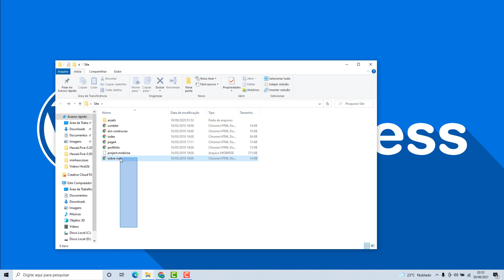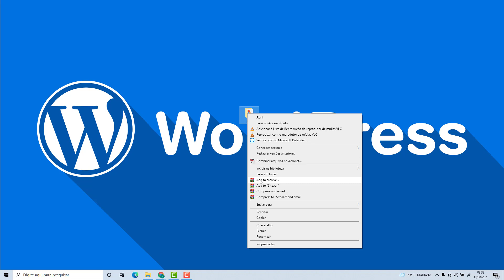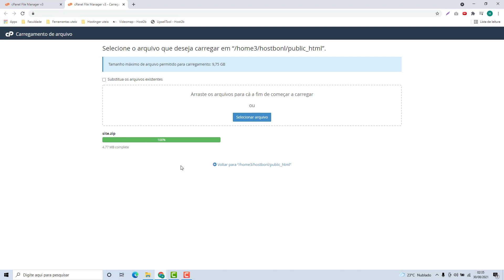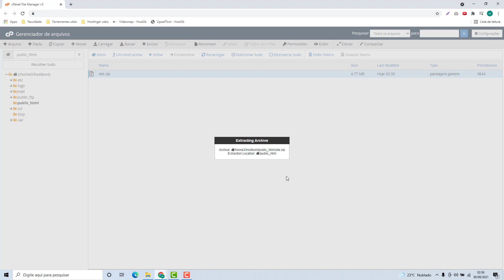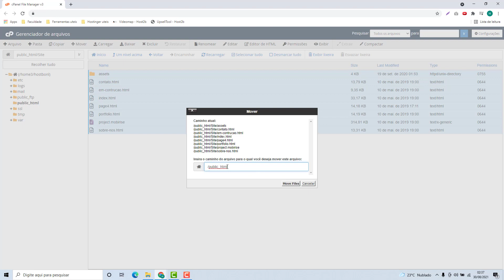Como Subir Arquivos na DialHost (Rápido e Fácil) 2022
Aprenda Como Subir Arquivos na DialHost facilmente e em poucos minutos.